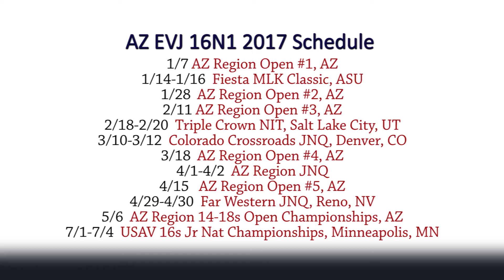Mary Shroll, L/OH, 2019 Class, Champions 2017 MLK, AZ EVJ 16N1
Mary Shroll #11, L/OH
Class of 2019
DS/L for AZ EVJ 16N1, Coach Fred Mann
AZ East Valley Juniors
5’8”
9’5” Approach Touch
3.6 GPA
Tempe Prep High School, Tempe AZ
Footage from 2017 Fiesta MLK Classic Tournament, ASU Campus, AZ  1/14 to 1/16